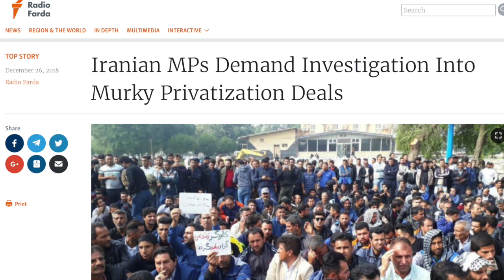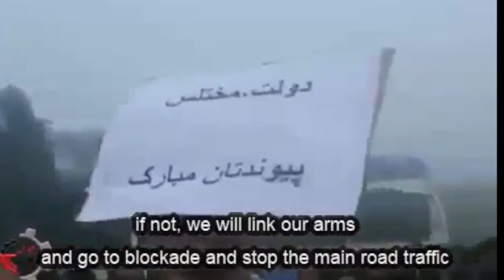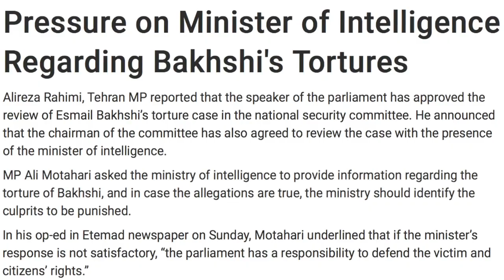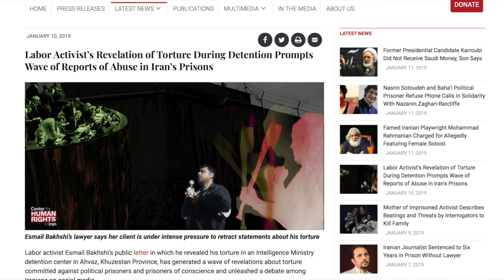A defence of Ismail Bakhshi and Haft Tapeh is a defence of our lives and rights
In this week's Bread and Roses TV, which will be broadcast on New Channel TV in Iran tonight, Maryam Namazie and Fariborz Pooya discuss Ismail Bakhshi, the Haft Tapeh workers strikes, their challenge to the Islamic regime of Iran and why they must be unequivocally defended.